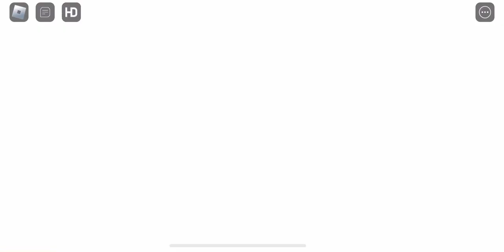Piggy: Horror Chapters Chapter 1 Penny Bot Jumpscare!